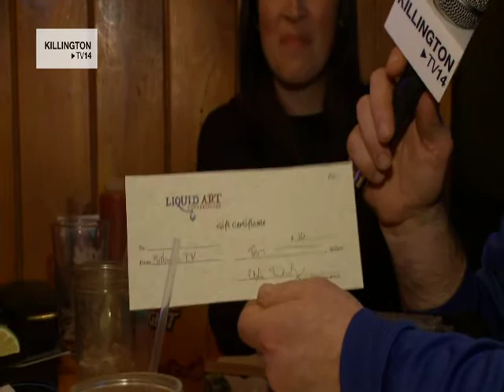KTOWN LOW DOWN 2-10-12p.12